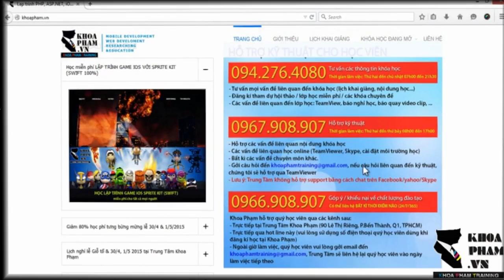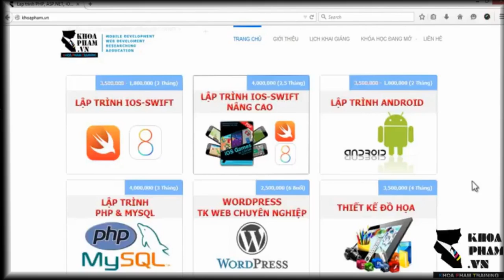Bài 56: Hướng Dẫn Xây Dựng Project Laravel 5 Từ A-Z - Lập Trình Laravel Khoa Phạm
Bài 56: Hướng Dẫn Xây Dựng Project Laravel 5 Từ A-Z - Lập Trình Laravel Khoa Phạm. Kênh Kiến Thức Lập Tình xin giới thiệu đến các bạn yêu mến ngôn ngữ Lập trình PHP Trọn bộ video Hướng Dẫn Tự Học Lập Trình Laravel Framework 5.x Từ A Đến Z của Thầy Khoa Phạm.